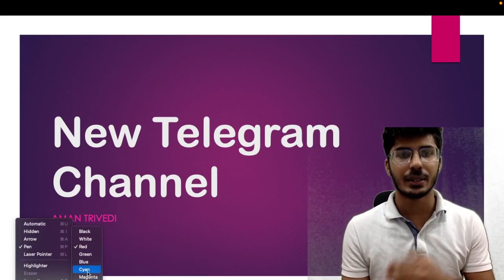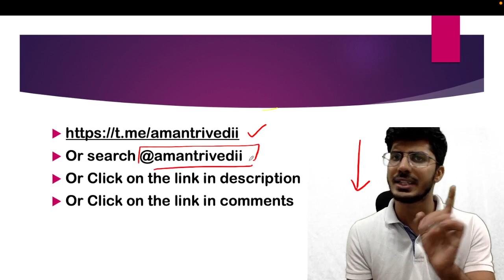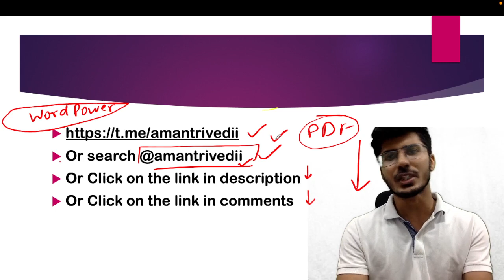Telegram Deleted My Channel! | New Channel Update| Aman Trivedi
for PDF :-
For any query mail at:-